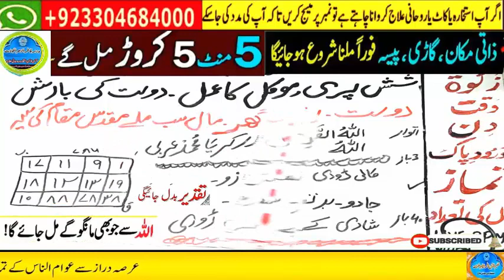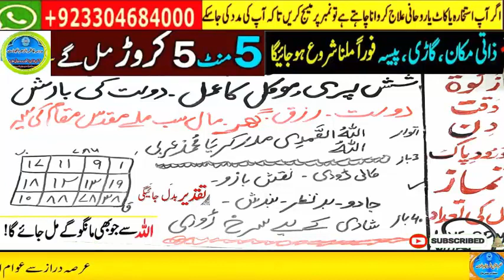Amir hone ka wazifa - daulat ka wazifa - rizq ka wazifa - wazifa for money